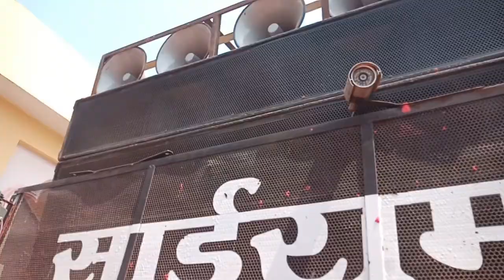muktai yatra 2018 chombut ajay shinde parner